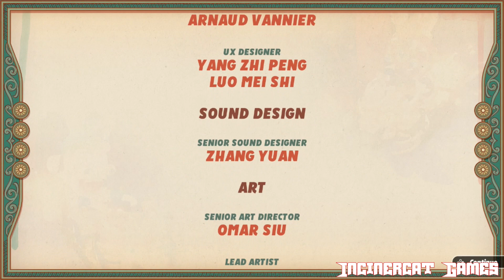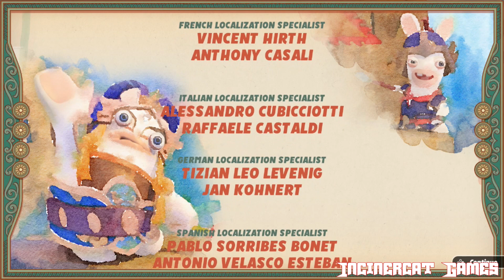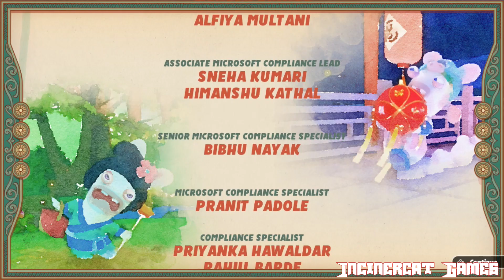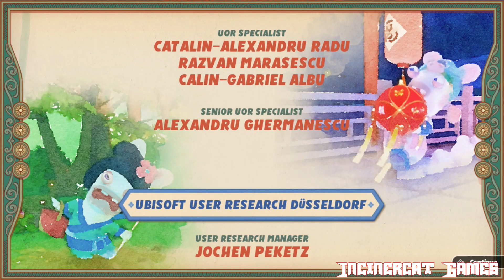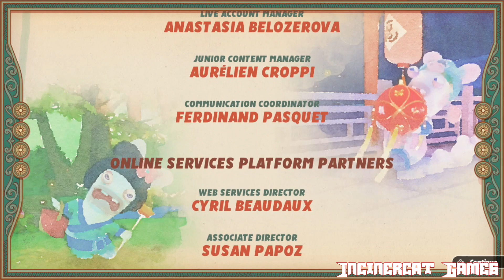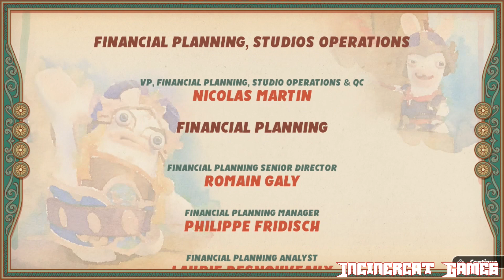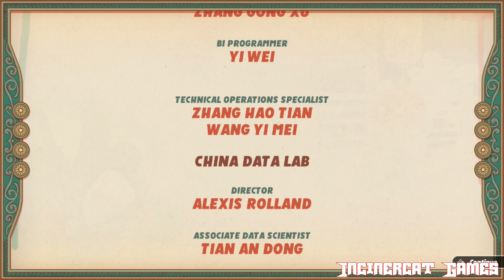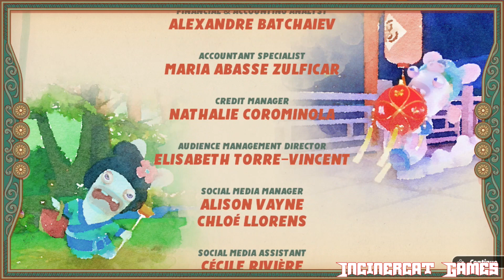Rabbids: Party of Legends All Cutscenes (Switch, PS4, XONE, PC)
Here's All Cutscenes For "Rabbids: Party Of Legends"